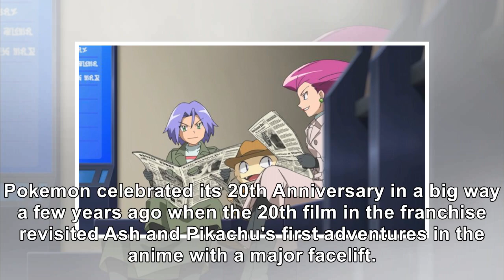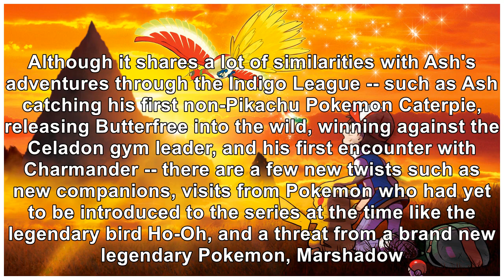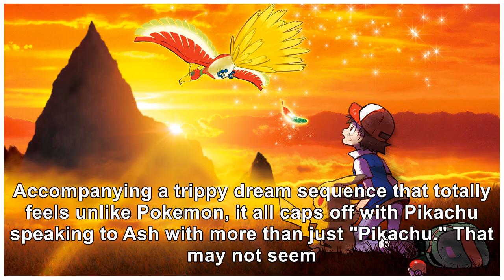'Pokemon the Movie: I Choose You!' is Now Streaming on Netflix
Pokemon celebrated its 20th Anniversary in a big way a few years ago when the 20th film in the franc...